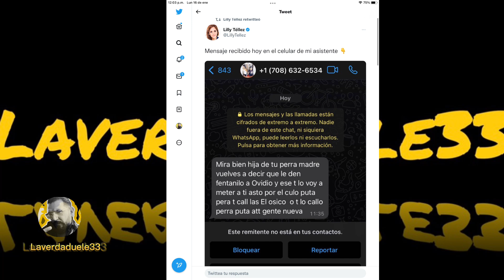Encuentran fosa debajo de salón de baile